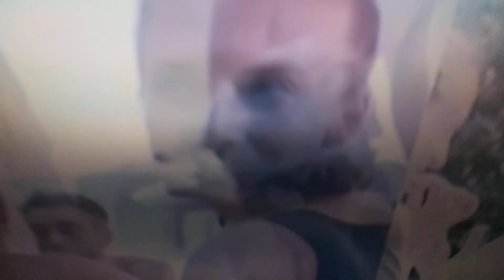Spot Aequilibrium Aia